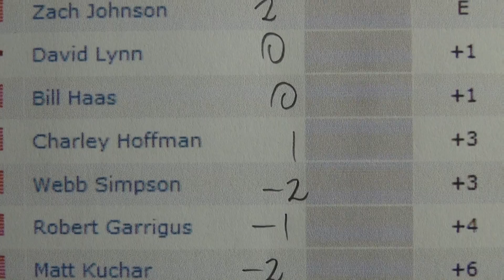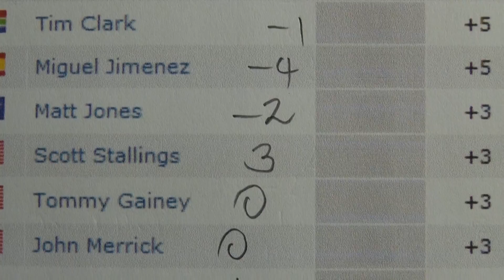Round 3 Today - PGA Championship 2013 - Golf Rhythm Rate